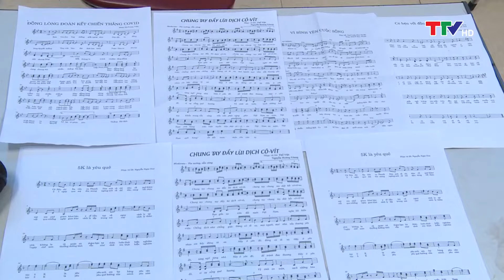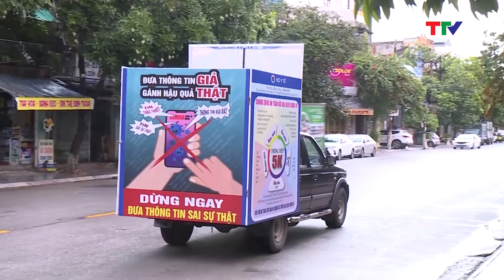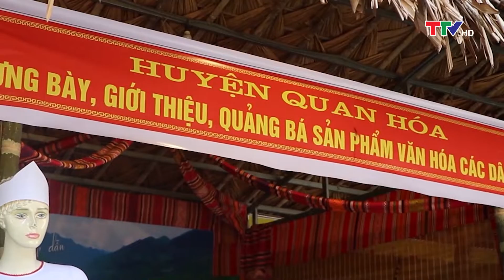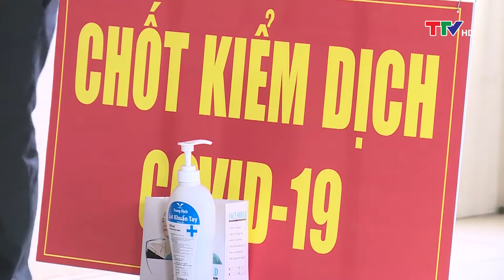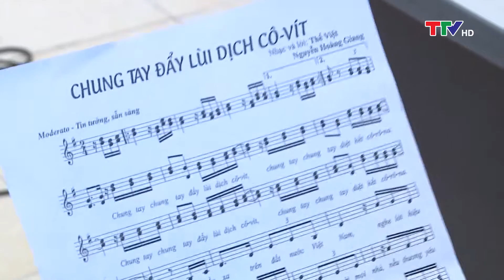Văn hóa – Nghệ thuật: Vững vàng trong cuộc chiến chống dịch Covid-19